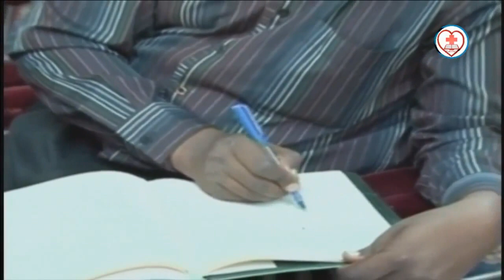Children Planning Meeting (June 28, 2017). MES.- Pas. W.F. Kumuyi